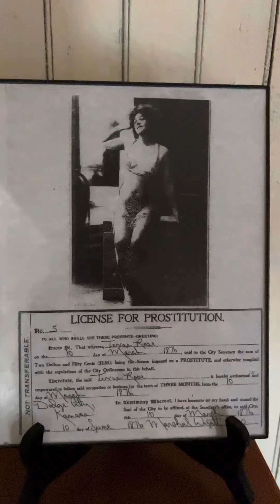Pumpkin Brothel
Historic Vulture City Ghost Town brothel